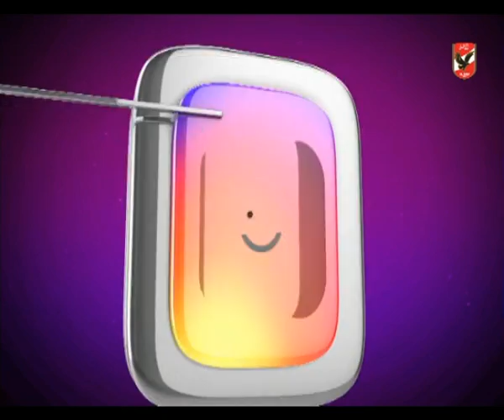محمد السيد: عدم حضور الجماهير يتنافى مع تحقيق مبدأ تكافؤ الفرص بين الأندية المتنافسة.